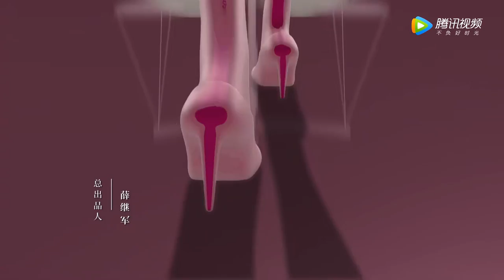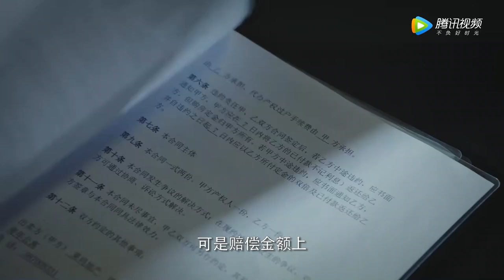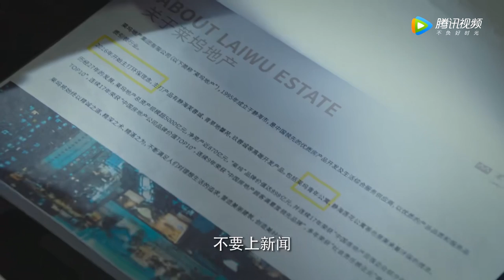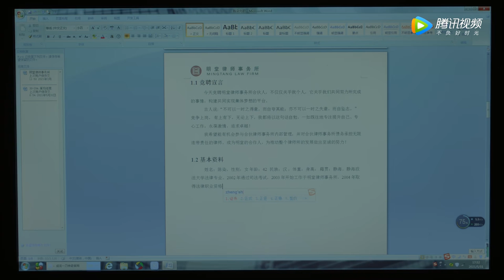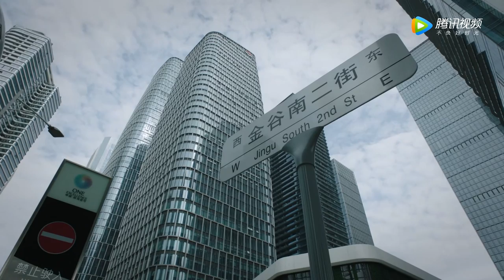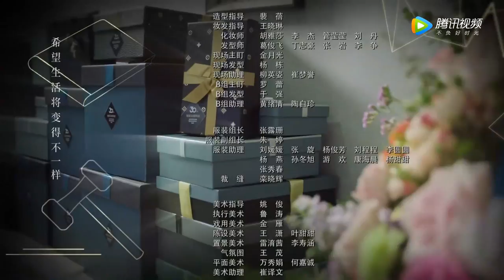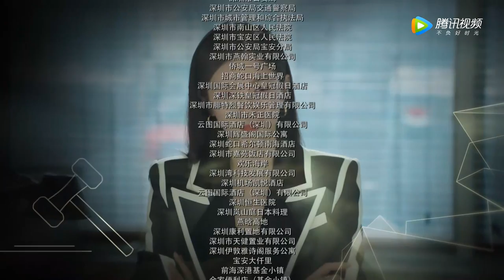ENG SUB【女士的法则 Lady of Law】EP32 白宁为争高伙两面三刀，简沛然工地出事故（ 江疏影、刘敏涛、彭昱畅）